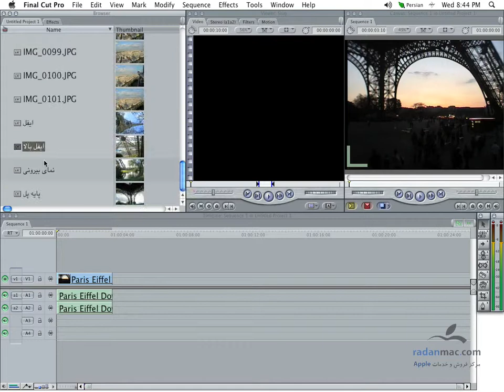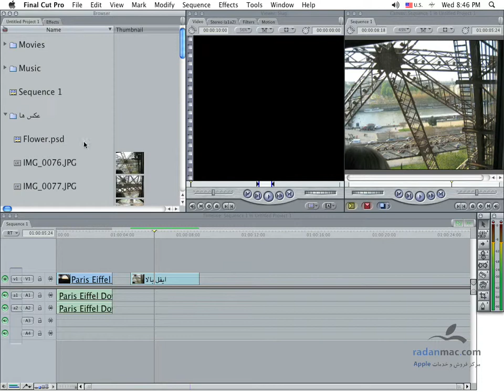7. FCP - Browser Farsi - Persian